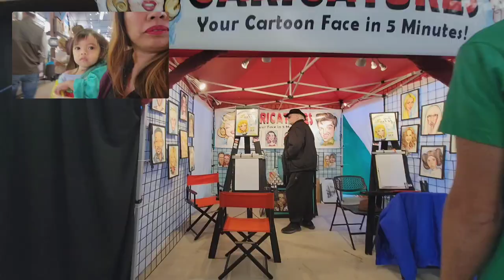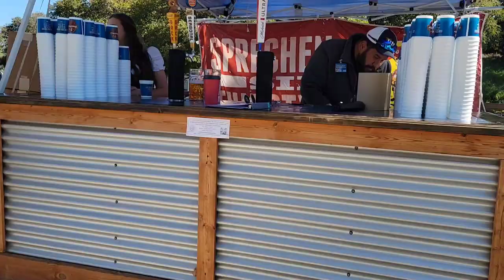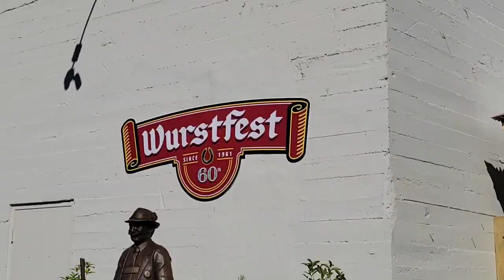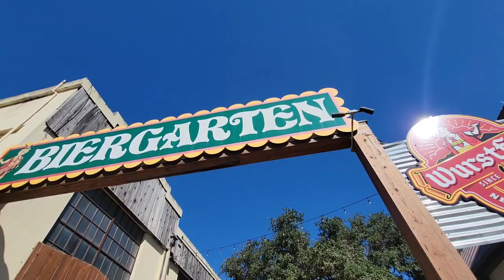Wurstfest at New Braunfels Texas | My Daughter First Time To Attend Wurstfest